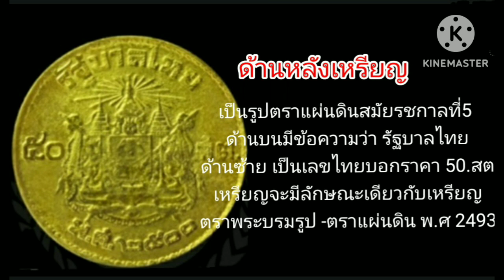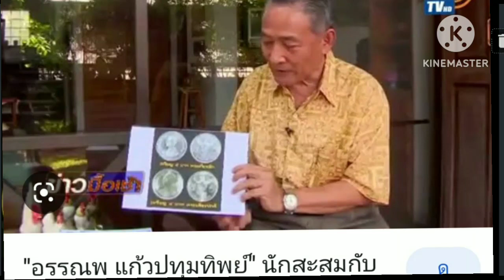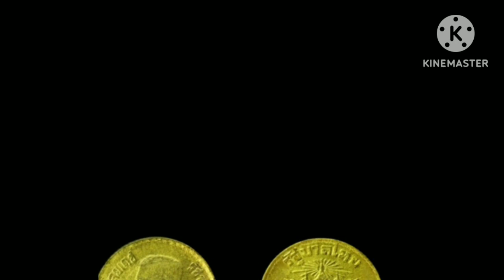เหรียญ 50 สตางค์ พ.ศ 2500 ราคาหลักหมื่น แบบไหน มีวิธีดูเหรียญ50สตางค์